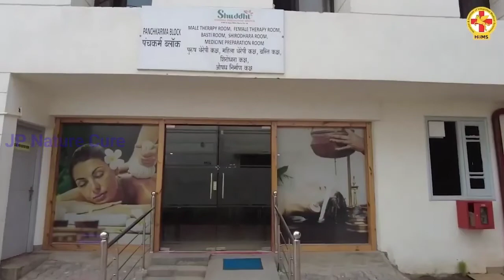ese nahaye aur bimari bhagaye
This technique of bathing is very good  for developing immunity. Ayurveda has the power to cure all your health problem.

Want to Consult with us for any Health issue/ disease Register yourself Now or call/what's up on 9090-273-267

Books which help you to keep healthy & safe from Harmful diseases.

1. Health In Your Hands Vol.1 (E) & Health In Your Hands Vol.2 (E)

2. 360 Degree Postural Medicine

3. 360 Degree Postural Medicine In Hindi (360 डिग्री पोस्च्युरल मेडिसन)

4. Covid-19 (कोविड - 19 षड्यंत्र से समाधान तक)

5. Limited-time deal: The Power of Your Subconscious Mind

6. Leg water therapy, Shoock proof water heater Havells 1000 W.

7. Havells Immersion heater HP15 Auto 1500 Watt (Blue)

MY CERTIFICATIONS -

1. Trained EPM expert in Internationally   Renowned Doctor Biswaroop Roy  Chowdhury team.

2. Certified Nutritionist, Govt. of India

3. Certified Clinical Counseller & Spritual Health Trainer, Annamalai University

4. Certified Emergency Expert, Sridhar University, Pilani, Rajasthan.

5. Founder of "Live With Nature" and a Professional Health Youtuber

6. Meditation Trainer, Brahmakumaris, Mt. Abu, Rajasthan

7. Fitness & Lifestyle Coach

Suggested Videos-